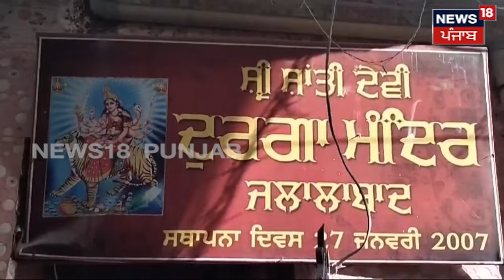Jalalabad News | ਮਹਿਲਾ ਦੇ ਫੋਨ ਚੋਂ OTP ਲੈ ਕੇ ਕਿਰਾਏਦਾਰ ਨੇ ਅਕਾਊਂਟ ਕਰ 'ਤਾ ਸਾਫ | Punjab News | News18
News18 ਪੰਜਾਬ/हरियाणा/हिमाचल एक क्षेत्रीय न्यूज़ चैनल है जिसपर ਪੰਜਾਬ, हरियाणा, हिमाचल, देश एवं विदेश की खबरें प्रकाशित की जाती हैं | समाचारों क साथ-साथ इस चैनल पर समकालीन विषयों पर वाद-विवाद एवं विशेष सीरीज भी प्रकाशित होती हैं जो की काफी रोचक एवं सूचनापूर्ण हैं | n18oc_fazilka